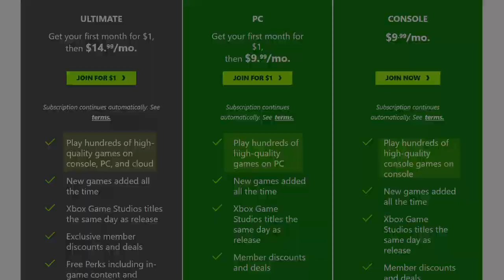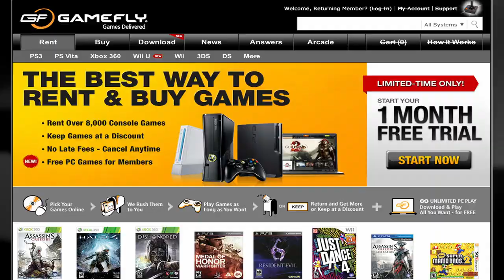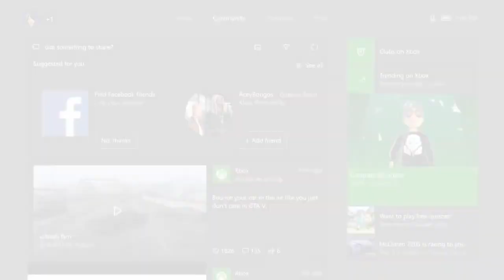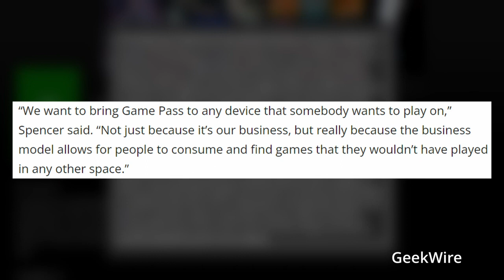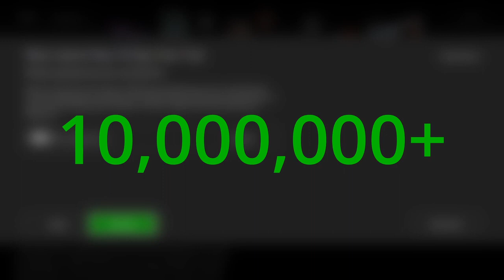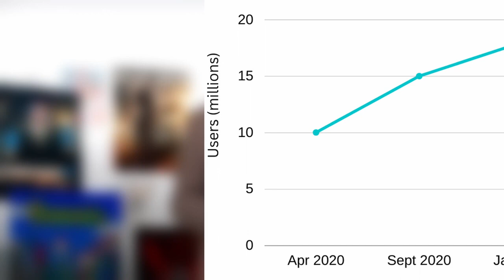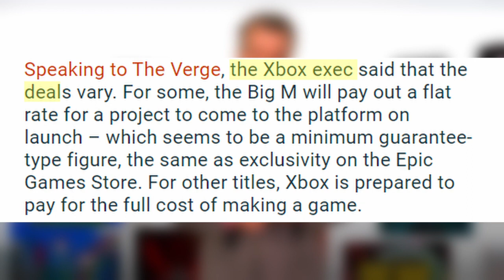Xbox Game Pass will Change Gaming Forever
When scrolling through the countless app stores, you have thousands of games ready to be purchased at just the touch of a finger. What would you choose to buy with all this power at your fingertips? Will it be the new Call of Duty game or what about trying out the latest NBA 2k game? Whatever you choose there is always the possibility of regretting whatever you purchase and with the hefty prices of the games, it will likely leave a hole in your pocket no matter what you choose to buy. But what if I told you there was a monthly subscription where you could play 100s of games and uninstall a game when you finished? This is the main idea of the Xbox game pass, one of Xbox's best-selling services. This ingenious strategy revolutionized how we purchase and play video games, and in this video, I will discuss how the game pass rose to prominence.